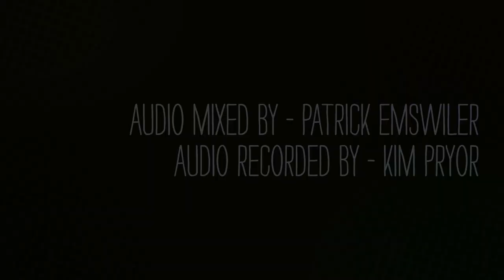The Lemon Twigs - Live at Amoeba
The Lemon Twigs performed live at Amoeba in Los Angeles, October 13, 2016. Their debut album, "Do Hollywood" is available now from 4AD.

Set List:
0:00 - Haroomataa
2:44 - These Words
6:35 - As Long As We're Together
12:13 - Queen of My School

Performers:
Brian D'Addario
Michael D'Addario
Danny Ayala
Megan Zeankowski